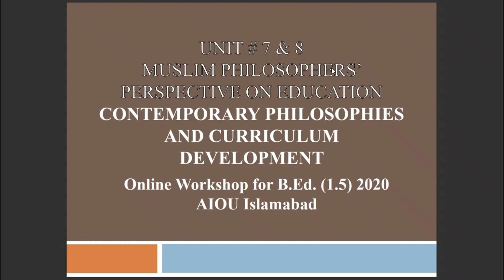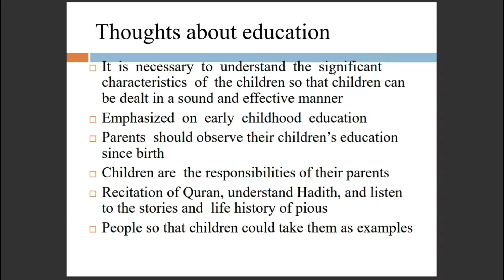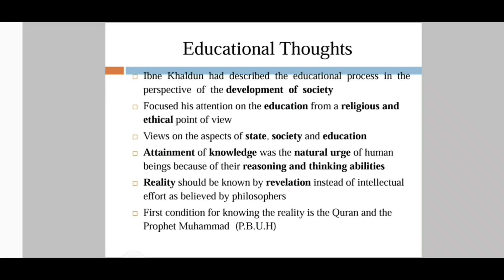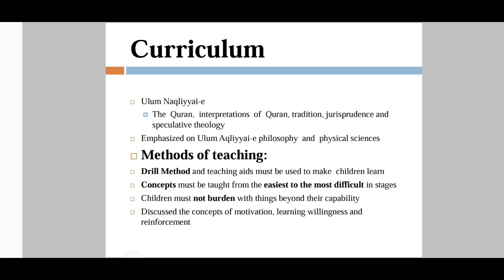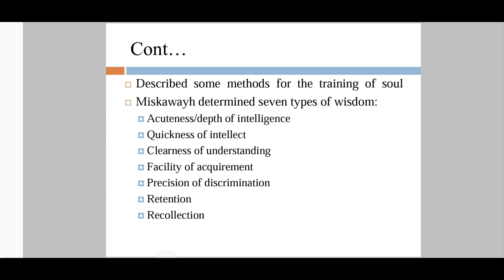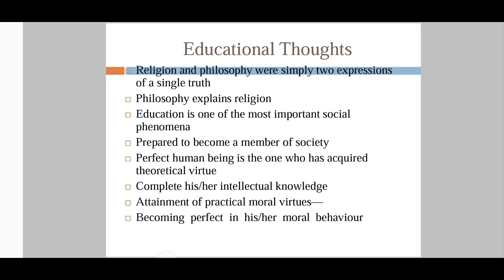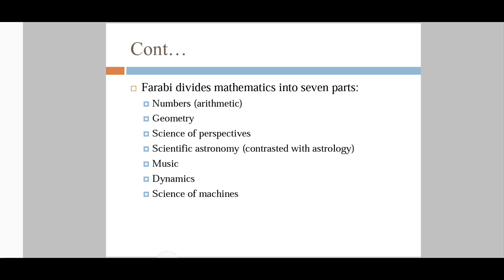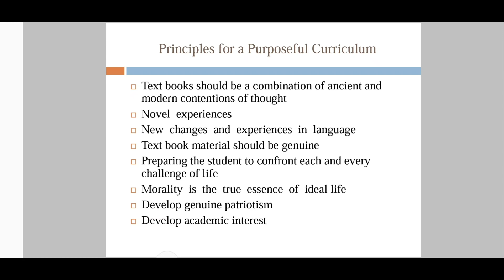8609 Unit–7 Muslim Philosophers’ Perspective on Education